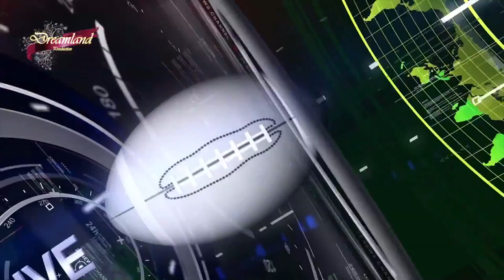قسمت اول مجموعه اسپورت تایم - SPORT TIME EPISODE 1 - آرش مژده جویباری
میهمان برنامه : آرش مژده جویباری - ARASH MOZHDEH JOOYBARI
مجموعه اسپورت تایم - مصاحبه با آرش مژده جویباری قهرمان ملی پوش ایرانی در تیم ملی تکواندو استرالیا.

چنل تلگرام:
goo.gl/xSRA6J
صفحه فیس بوک:
اینستاگرام:
goo.gl/XS3kJN
اپلیکیشن اندروید:
goo.gl/LBwnMN
 اپلیکیشن ای او اس:
goo.gl/ATxZdv
وب سايت: